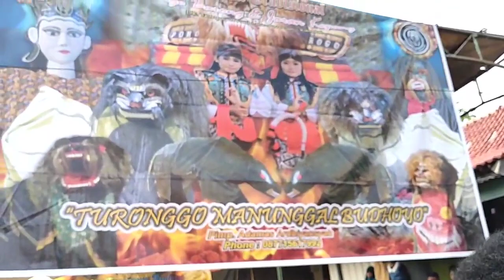GEGER MOER MOER JARAN KEPANG JINGKRAK KESURUPAN KABEH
GEGER MOER MOER JARAN KEPANG JINGKRAK KESURUPAN KABEH TURONGGO MANUNGGAL BUDHOYO FEAT PUSPITO TURONGGO BUDHOYO